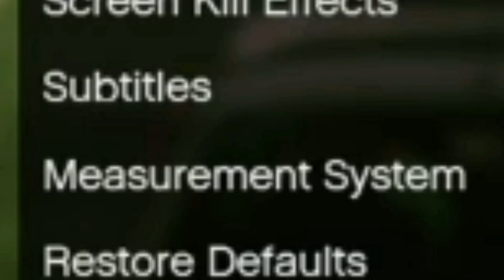قراند ثيفت اوتو ٥ | Grand Theft Auto 5 (شرح كيف تحول من ميل إلى كيلومتر) (👍🏼🔥❤️)